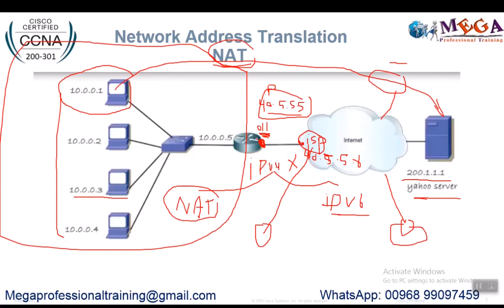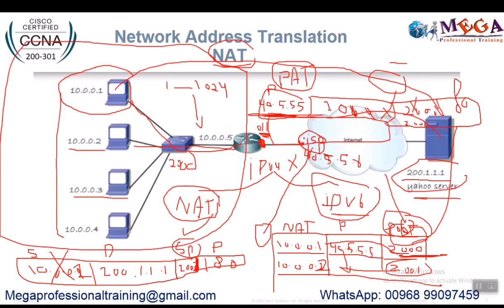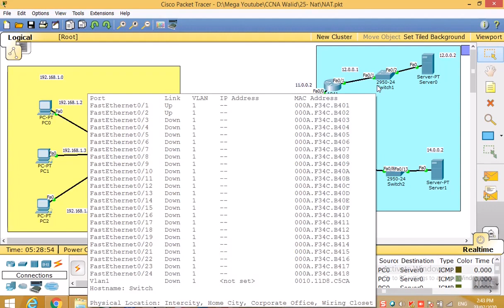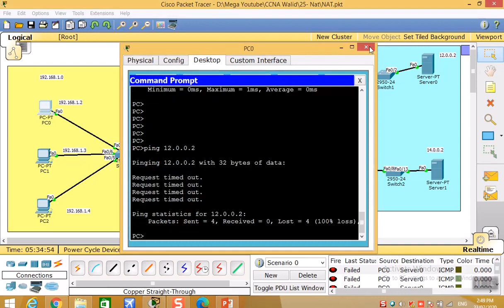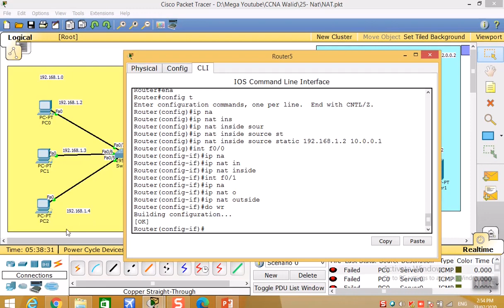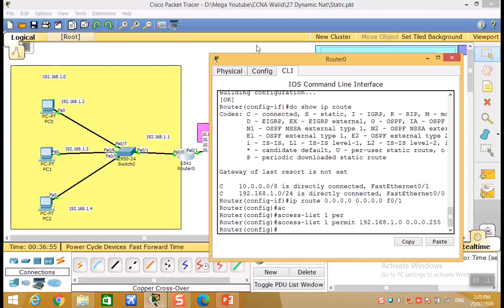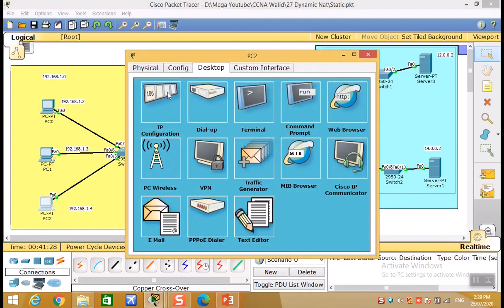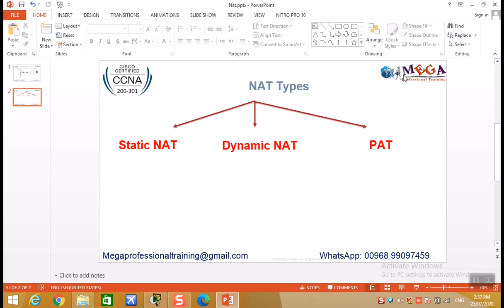Network Address Translation (NAT) شرح بالعربي